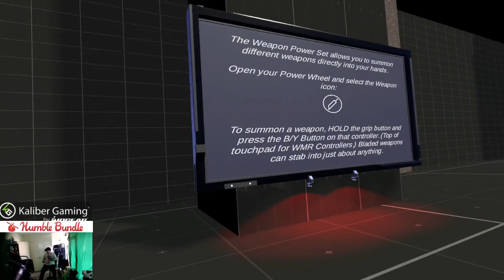Project META VR Gameplay (Valve Index)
Join our thriving community of passionate viewers and be part of an incredible journey that will keep you coming back for more.

Unforgettable Adventures: Embark on thrilling escapades that will transport you to mesmerizing worlds, from ancient realms teeming with magic to futuristic dystopias brimming with high-tech marvels. Our content is meticulously crafted to deliver unforgettable experiences that will leave you on the edge of your seat.

Engaging Storylines: Dive into captivating narratives filled with twists, turns, and unexpected surprises. Our stories are carefully woven to keep you hooked, eagerly anticipating the next chapter and eagerly theorizing with fellow fans.

Variety of Content: We cater to a diverse range of interests, ensuring there's something for everyone. From immersive gaming sessions and breathtaking travel vlogs to thought-provoking discussions and hilarious comedy sketches, our channel offers an expansive array of content that guarantees never-ending excitement.

Engaging Community: Become part of a vibrant and welcoming community of like-minded individuals who share your passion for entertainment. Interact with fellow subscribers, exchange ideas, and join in on lively discussions. Together, we'll create a space where everyone feels valued and heard.

Exclusive Benefits: Subscribers gain access to exclusive perks, such as early access to content, behind-the-scenes footage, exclusive merchandise, and exciting giveaways.

Join us on this incredible journey as we push the boundaries of entertainment and strive to deliver the content you love. Whether you're seeking thrills, laughter, inspiration, or thought-provoking discussions, our channel has it all.